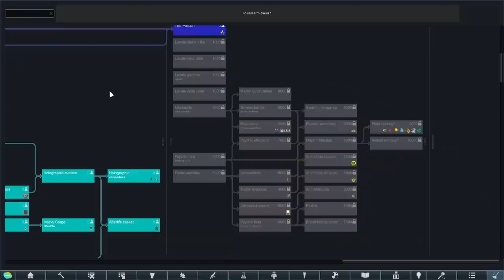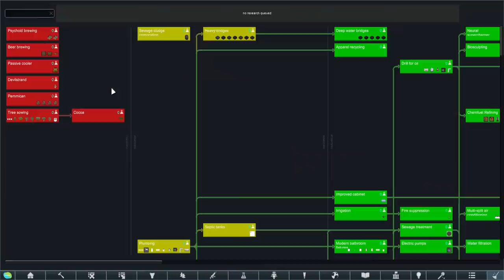We're in the End Game Now | Rimworld: Pirate Space Race #26